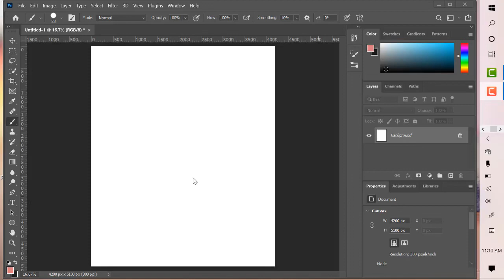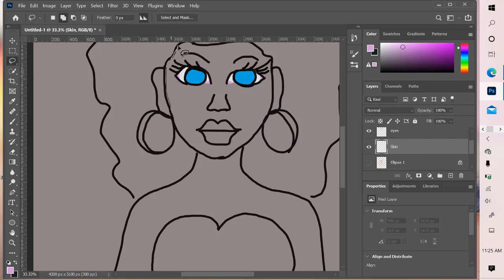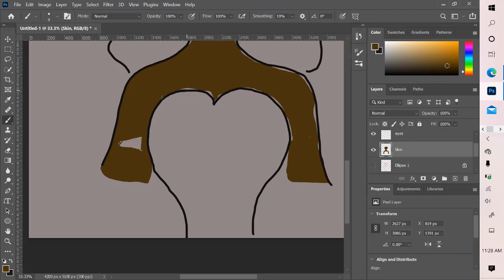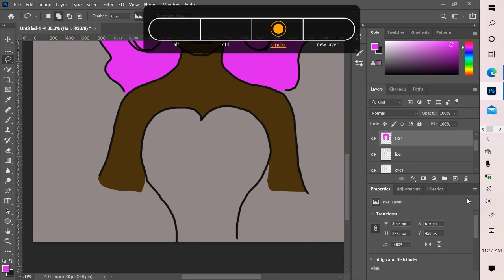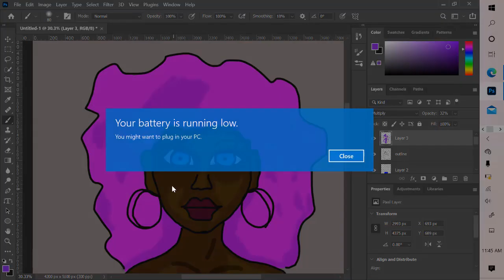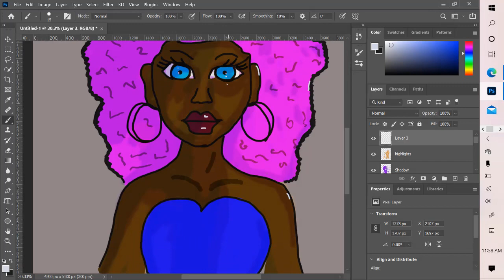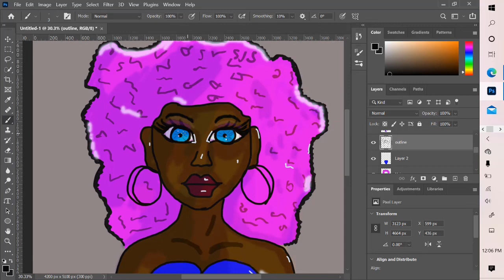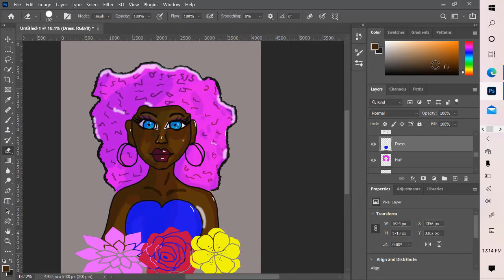Just Felt Like Drawing Using Vibrant Colors - Photoshop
I was in the mood to draw a female using a lot of bright colors.